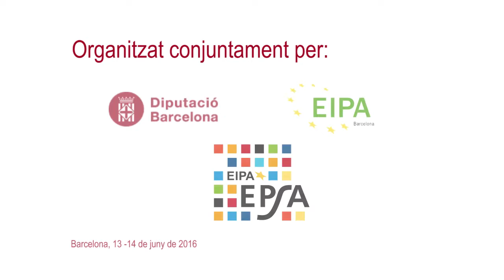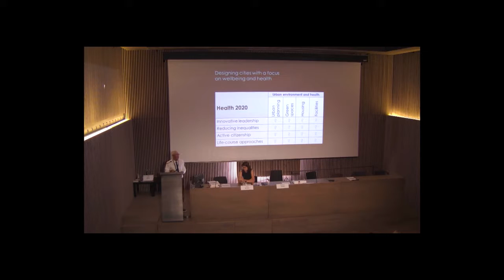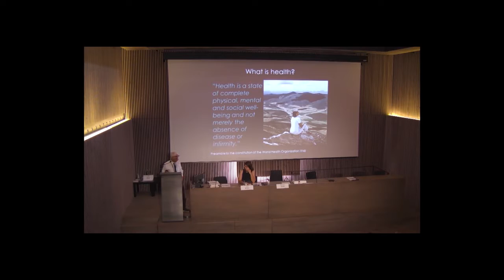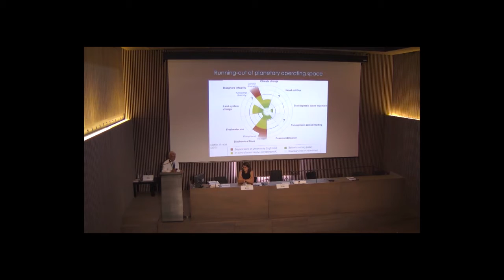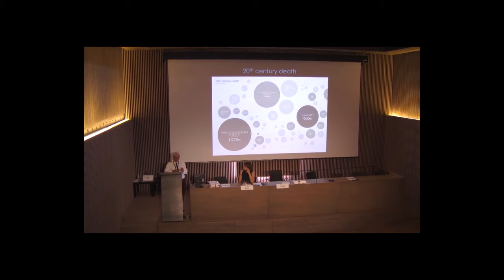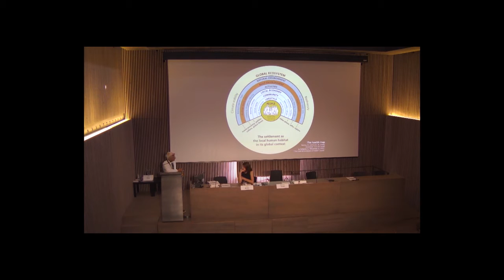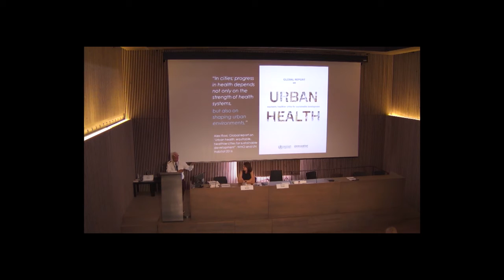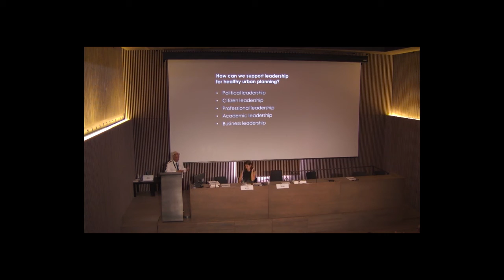Keynote address: Designing cities with a focus on wellbeing and health. Marcus Grant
Keynote address: Designing cities with a focus on wellbeing and health
Marcus Grant, Deputy Director of the WHO Collaboration Centre for Healthy Urban Environments and Professor of the University of the West of England, Bristol (UK)